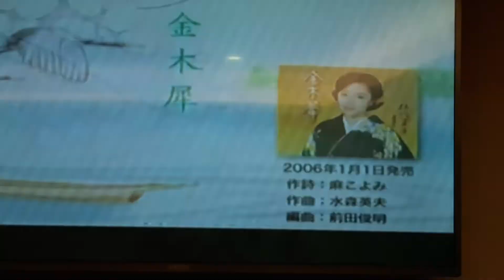梁宴昕翻唱 金 木 犀 伍代夏子 志明一族 演歌秀